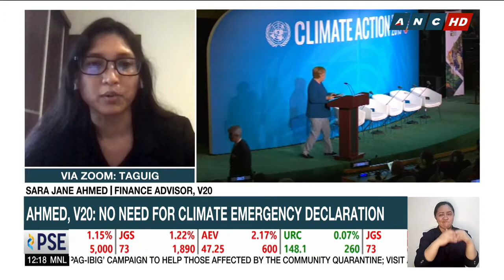'Vulnerable 20' Advisor: Follow-through more important than a declaration of climate emergency | ANC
Because of the widespread devastation caused by a string of storms, there's now a call for a climate emergency to be declared in the Philippines. But Sara Jane Ahmed, the financial advisor of V20 says that more than just the declaration, what's really important is for the government and private sector to follow through with their environmental commitments.